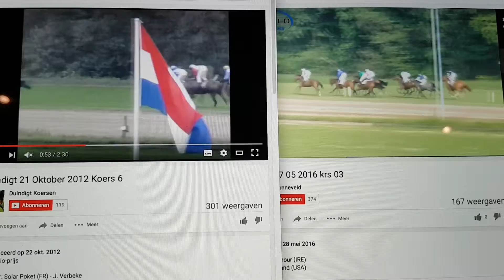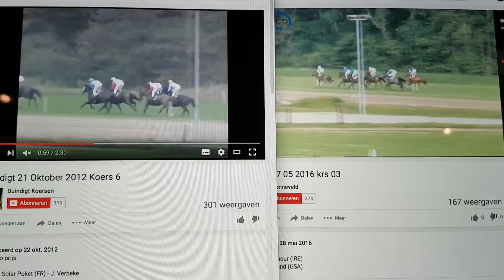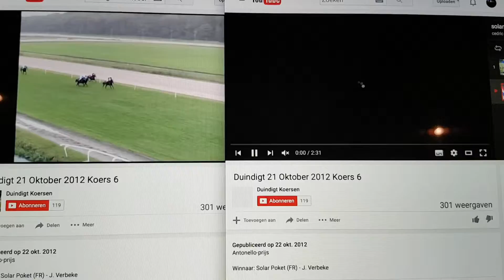solar vs solar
duindigt 1900m 2012 vs 2016